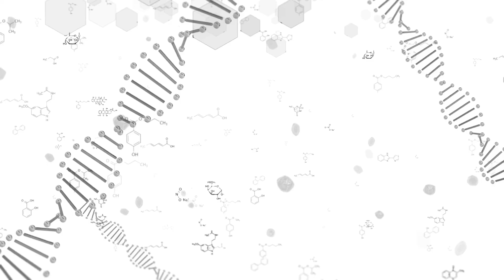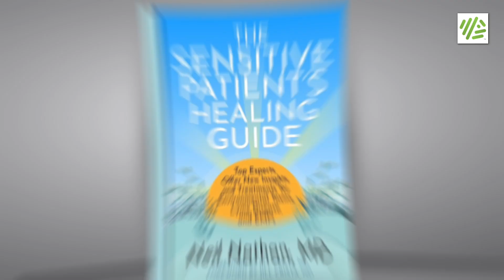Methylfolate Side Effects and Dosing Strategies with Dr. Neil Nathan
The body is incapable of directly using folate (B9).

Folate in its “raw form” must first undergo a conversion into methylfolate through a process referred to as the one carbon pathway, before it can be used for its various purposes in the body. Genetically some of us have a greater ability to convert folate into its usable form than others.

Methylfolate is the biologically active form of vitamin B9.

Taking too much methylfolate can cause side effects, such as severe anxiety, nausea, insomnia, migraines, irritability, achy joints, headaches, and more

Clinical studies show that three different types of responses to methylfolate supplementation exist:

Response 1: A person feels great on methylfolate, with previous symptoms mostly gone.

Response 2: A person is active, alert, and starts to feel great, but unpleasant symptoms such as anger, intense muscle aches, joint pain, and anxiety appear in the second week.

Response 3: After a short duration of supplementation or even a small amount of methylfolate causes multiple side effects.

In this video, Dr. Neil Nathan discusses why less may be more when it comes to finding the optimal methylfolate dose.